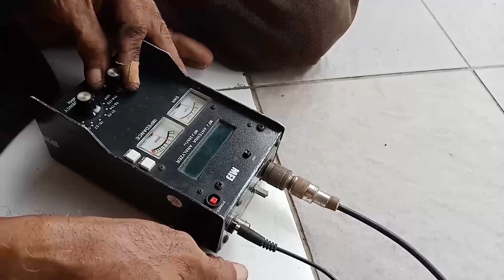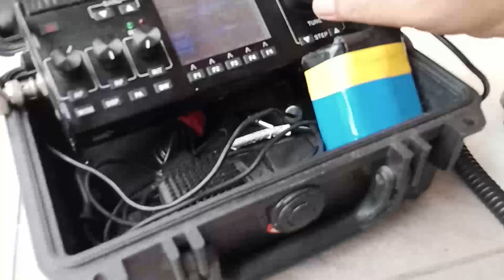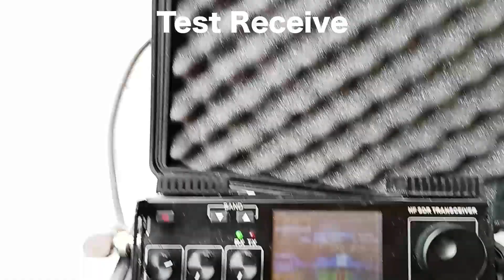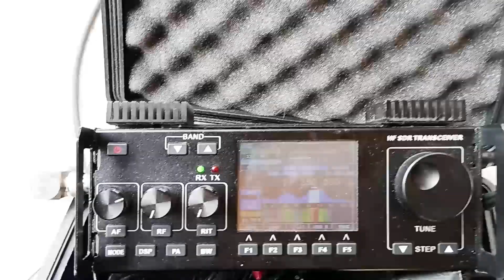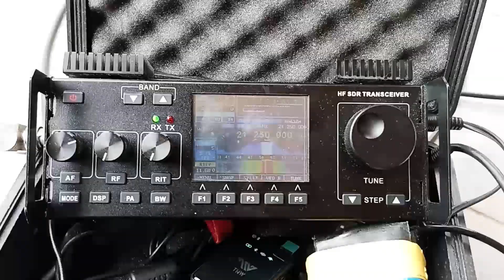Teknis Antena Portabel Yagi 7AØD yang Akan Digunakan Kontes cqww wpx cw 2023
Teknis Antena Portabel Yagi 7AØD yang Akan Digunakan Kontes cqww wpx cw 2023. Antena akan dipasang kegiatan IHC Field Day, tanggal 27-28 Mei 2023, di Bumi Perkemahan Ragunan, Jakarta Selatan.